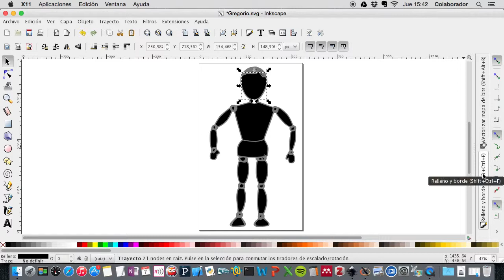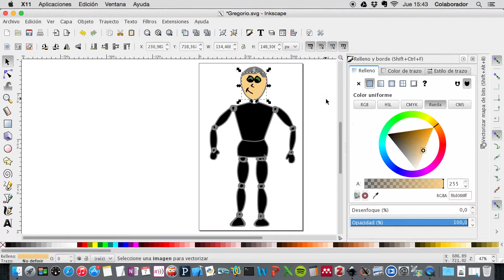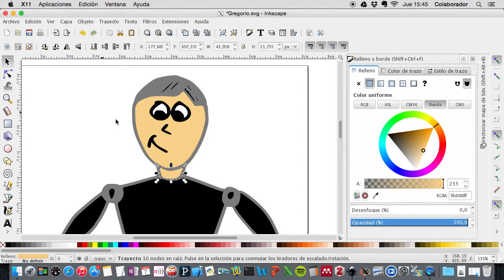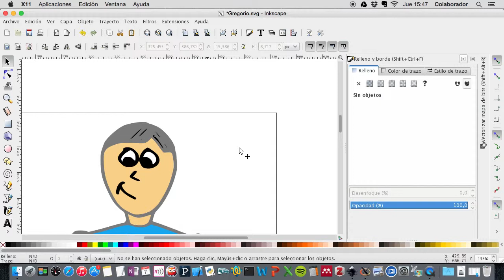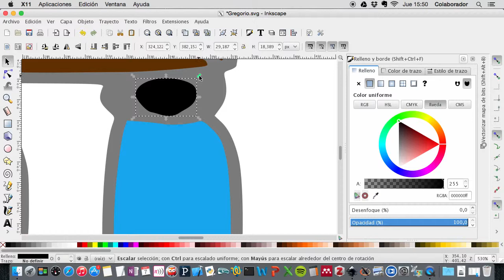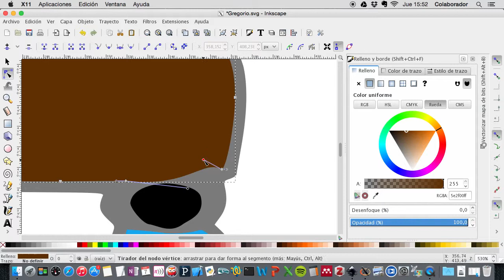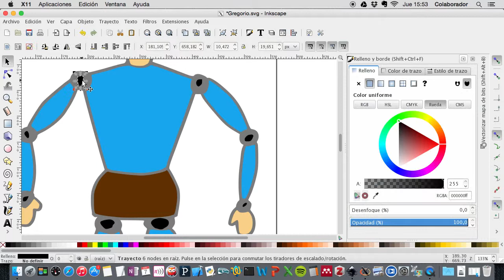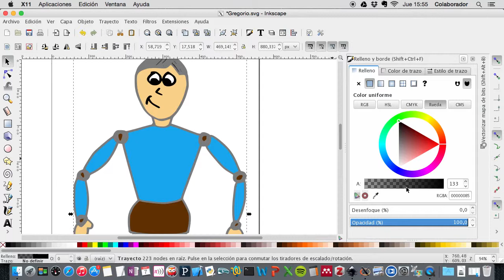Guía Marionetas Parte 2/4 - Colores (HD)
Pasos a seguir con el programa Inkscape para colorear una marioneta digital.

Pasos:
1. Dar color a cada parte del personaje.
2. Corregir trazos o errores.